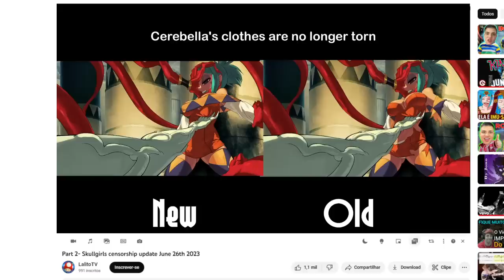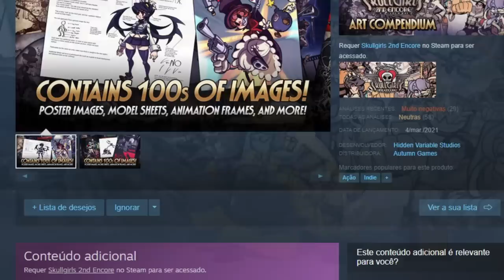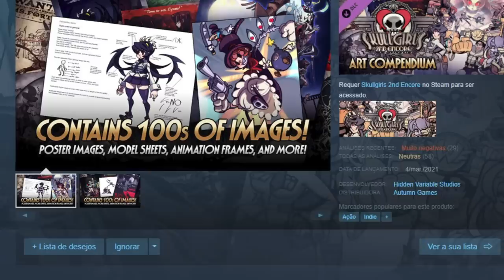Os FÃS desse jogo estão COM MUITA RAIVA do estão fazendo com ELE! - Skullgirls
Skullgirls está chateando os jogadores!

➤ PSN: hadessama94